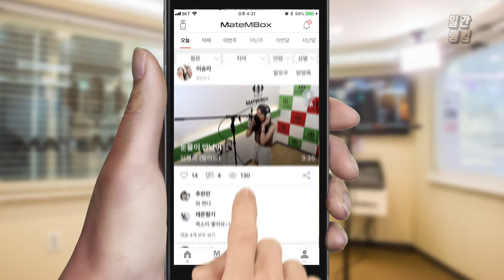메이트엠박스 일간 랭킹 순위 TOP4 2018년 6월 25일 [daliy ranking]